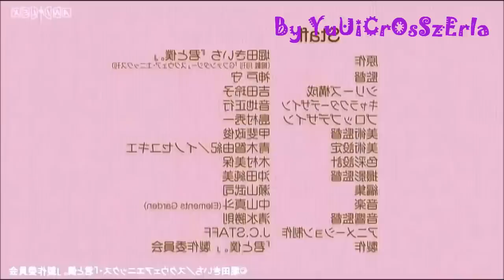Kimi to Boku 2 Trailer